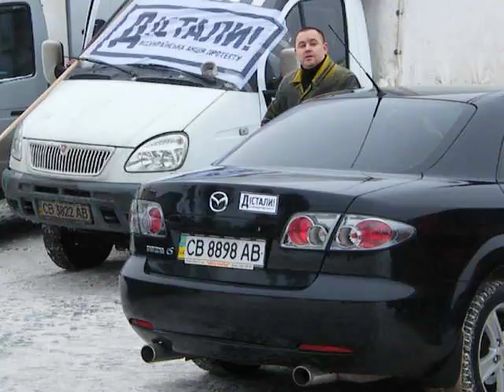Акция Достали - Чернигов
Какой-то парниша не совсем словянской внешности на иностранном языке грозится учавствовать в акциях неповиновения с оружием.